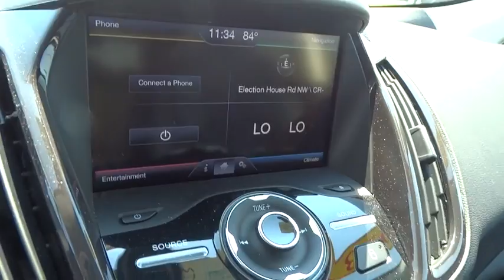2013 Ford Escape Columbus, Lancaster, Central Ohio, Newark, Athens, OH CE15246A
2013 Ford Escape
2013 Ford Escape  4WD 4DR TITANIUM - Stock#: CE15246A - VIN#: 1FMCU9J97DUC43494

2840 N. Columbus St.